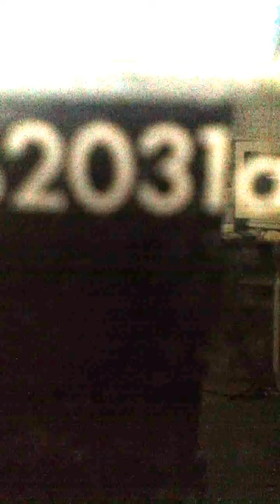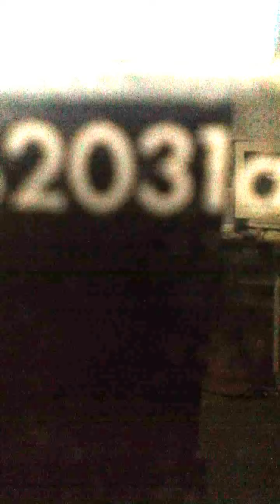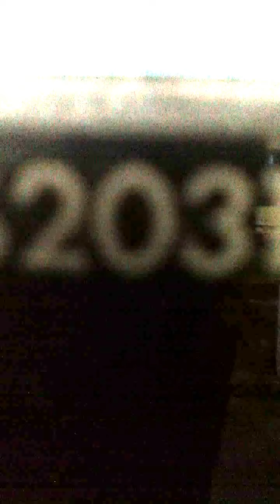Celine " Version Two " Sung By Dasha " Recorded April 10, 2016